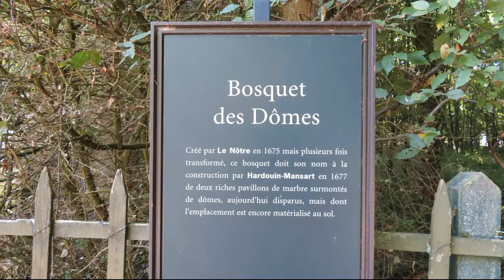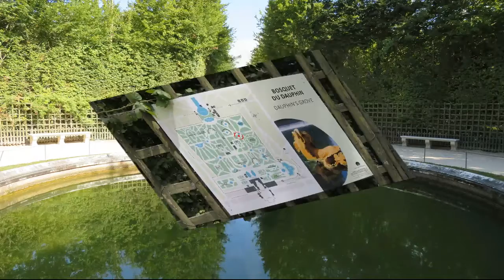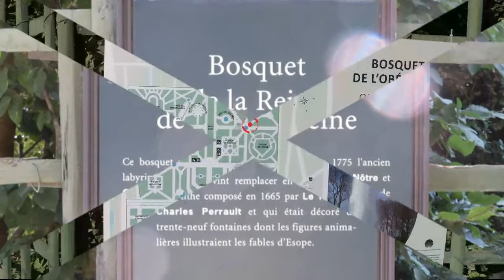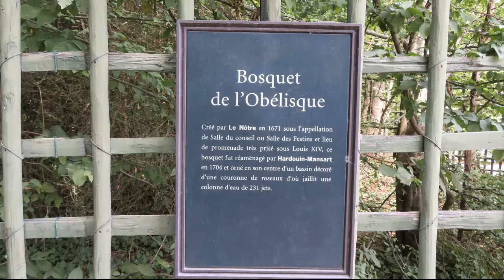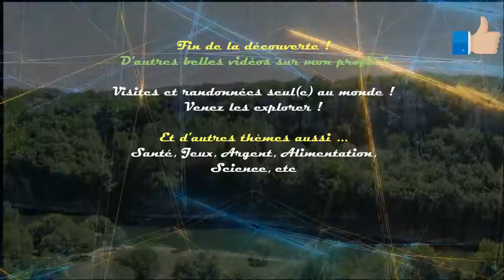Château de Versailles #16 : Bosquets Dômes, Girandole, Dauphin, Reine, Obélisque, Étoile ...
... pour la mise en place d'autres vidéos et/ou de concours abonnés/abonnées :-)
Très belle visite du :
- Bosquet des Dômes
- Bosquet de la Girandole
- Bosquet du Dauphin
- Bosquet de la reine
- Bosquet de l’Obélisque,
- Bosquet de l’Étoile
- Salle des Marronniers.

Mes trois premières vidéos initiales sont citées plus bas ...
TOUTES les prochaines vidéos seront classées par THEME suite à de très nombreuses prises de vue !

Partie 3 : Jardins de Versailles côté grille Neptune à faire et à refaire pour les petits et les grands par beau temps !

Partie 1 : Jardins de Versailles à faire et à refaire pour les petits et les grands par beau temps ! Entrée principale (côté château)

Après un certain nombre de tempêtes à la fin du XXe siècle, dont celle de décembre 1999, la plus dévastatrice, le jardin est entièrement replanté. Il offre actuellement un aspect jeune, comparable à celui qu’a connu Louis XIV.

D'autres vidéos intéressantes sont à venir (argent, jeux FDJ, santé, science, alimentation, etc) ...

Bon visionnage !